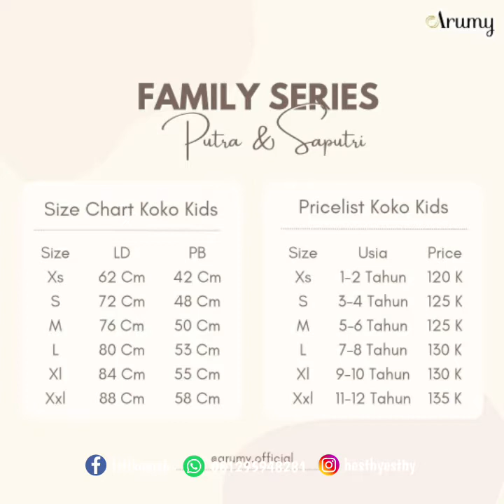SPECIAL PRODUCT ARUMY dan YASUKHA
Assalamualaikum 🤗😘
‼️ *SPECIAL PRODUCT* 🔥

*Hi. ARUMY dan YASUKHA lovers🤎*

MasyaAllah. Baru Spoiler aja udah membrudul yang nanyain kapan launching 😍

Bismillahirrahmanirrahim..
Katalog kali ini beda dari biasanya ya kak karena katalog kali ini *Special Edition Lebaran 2022* kita mengkolaborasi brand Arumy dan Yasuka🥰

*PUTRA & SAPUTRI*
Sarimbit ini insyaAllah akan ready awal puasa, jadi tidak perlu khawatir dan ragu untuk ikut PO nya 🔥🔥

*DETAIL MOM dan KIDS*
Menggunakan kain Lady Zara premium, material ini stretch, lembut tidak mudah kusut dan pastinya nyaman untuk dipakai.

🌸 *Detail Gamis :*
▪️Model Kerah bulat
▪️Special Kombinasi warna pastel yang lembut
▪️Terdapat Resleting jepang, busui friendly (mom), Resleting jepang dibagian belakang (anak).
▪️Terdapat pita bordir dibagian depan sehingga mempermanis tampilan dari gamis ini.
▪️Lengan manset anak karet elastis. Gamis Mom  manset lengan memakai kancing ORI ARUMY.
▪️Terdapat tali kanan dan kiri yang bisa di adjust sesuai selera.
▪️Terdapat saku dibagian samping kanan rok.
▪️Bagian bawah rok menggunakan kombinasi warna yang cantik.

🌸 *Detail Khimar* :
▪️Menggunakan material yang sama dengan dress yaitu Lady Zara Premium yang flowy, halus  dan tidak terawang.
▪️Model khimar pet antem, sehingga sangat praktis dan mudah dipakai.
▪️Cutting Rapih jahit lilit pada tepi.

🌸 *SIZE CHART DRESS MOM* :
XS LD 85 /PB 125
S LD 90/PB 131
M LD 96/PB 135
L LD 100/PB 137
XL LD 110/PB 140
XXL LD 120/PB 144

🌸 *SIZE CHART DRESS KIDS*
XS LD 56 /PB 64
S LD 58/PB 69
M LD 60/PB 79
L LD 70/PB 89
XL LD 74/PB 99
XXL LD 80/PB 109

🌸 *DETAIL KOKO DAD & KIDS*
▪️Material Cotton Madina
▪️Model kerah sanghai
▪️Desain cutting slim fit
▪️Full kancing hidden
▪️Saku dibagian kiri depan
▪️Terdapat kombinasi warna yang matte dengan gamis mom
▪️Hanya bisa dipesan lengan pendek saja.

🌸 *SIZE CHART KOKO DAD*
S LD 100/PB 72
M LD 104/PB 74
L LD 108/PB 76
XL LD 112/PB 78
XXL LD 116/PB 80

🌸 *SIZE CHART KOKO KIDS*
XS LD 62 /PB 42
S LD 72/PB 48
M LD 76/PB 50
L LD 80/PB 53
XL LD 84/PB 55
XXL LD 88/PB 58

🌸 *SPECIAL PRICE*
*Dewasa:*
Dress Only :
Xs - L = 240.000
Xl       = 250.000
Xxl     = 265.000

*Khimar Only:*
Rp 85.000

*Gamis SET* :
XS - L.  = 307.000 ( Hemat 18.000)
Xl          = 315.000
( Hemat 20.000)
XXL.     = 335.000
( Hemat 15.000)

*KIDS* =
*Koko kids*
Xs        =  120.000
S  - M   =  125.000
L - XL   =  130.000
Xxl       =  135.000

*Gamis kida Set*
Xs = Rp 225.000
S  =  Rp 230.000
M  = Rp 240.000
L   = Rp 250.000
Xl  = Rp 260.000
Xxl = Rp 280.000

YUK.. segera tentukan pilihan warna sarimbit PUTRA & SAPUTRI sekarang juga..
Silakan hubungi mitra resmi Arumy Yasukha terdekat dikotamu karena slot terbatas.

Kabar baiknya, Hanya dg DP Only 25.000/ pcs, Kalian sudah bisa memiliki Famset Putra & Saputri 😍

⛔ Lebih atau kurang 1-2 cm dikarenakan proses jahit
⛔ Kemiripan warna 90%, karena tiap layar HP/PC mempunyai karakteristik yang berbeda. Selain itu efek pencahayaan saat photoshot bisa saja mempengaruhi tampilan warna pada hasil foto